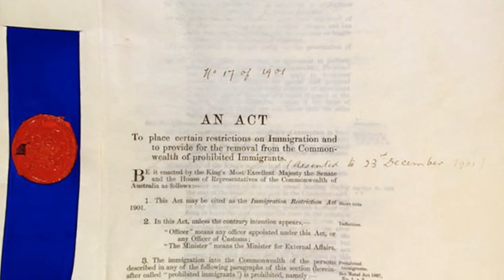Australia Explained!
Australia, the sixth-largest country in the world, is surprisingly only 3% populated. With an area of 7.7 million square kilometers and a population of just over 26 million people, it's a land of vast open spaces and unique ecosystems. But why is the population so sparse? In this video, we explore the geographical, historical, and socio-political reasons behind Australia's low population density.

Join us as we uncover the mystery of Australia's uninhabited stretches of land, its peculiar animals, and the challenges faced by the people who call this massive island-continent home. From the Great Dividing Range and the challenges of the arid interior to an old Australian policy and the impact of colonization, this video has it all!

Discover the surprising facts about Australia's urbanization, its maritime borders, and the potential for future growth with its arable land.

Get ready to dive into the Land Down Under and unravel the secrets of Australia's sparse population.

if you want to read about the countries we cover!

We aim to bring you entertaining, yet informative videos about all countries of the world! 💙  🌍
And we look closer to things like geography, geopolitics, language, maps, and the history of a country. Once in a while we might do some other videos we find interesting, but don't worry, we're always explaining countries here at countries explained!

If not created from scratch by Countries Explained, you'll find the sources